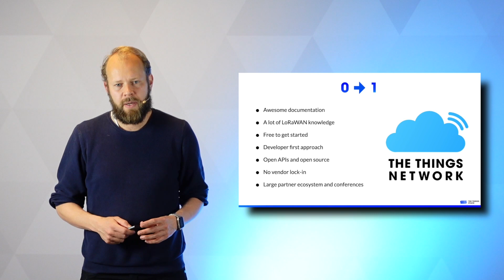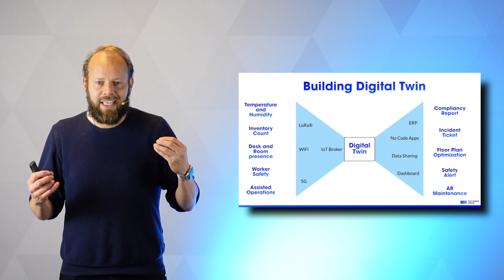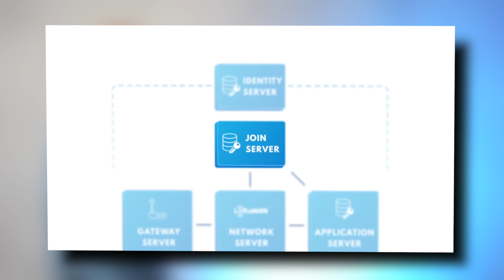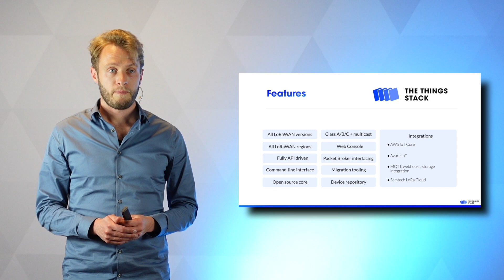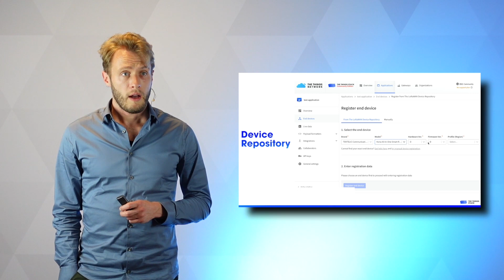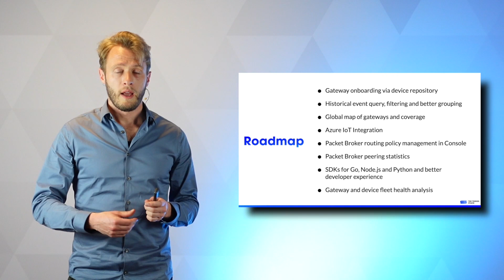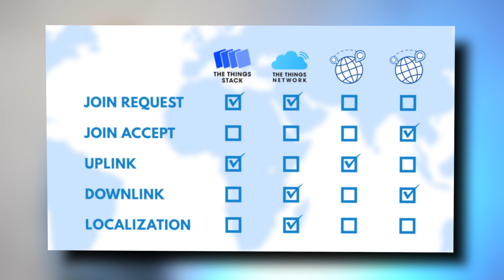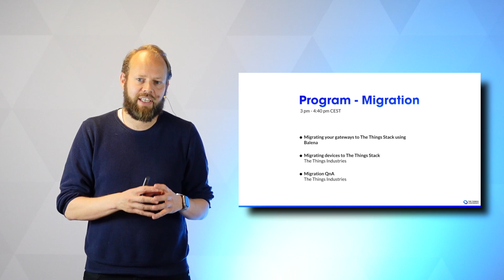Opening keynote: Why we do what we do - Wienke Giezeman & Johan Stokking (The Things Industries)